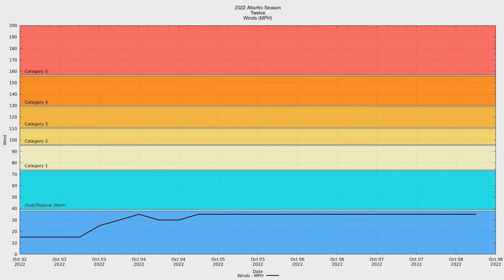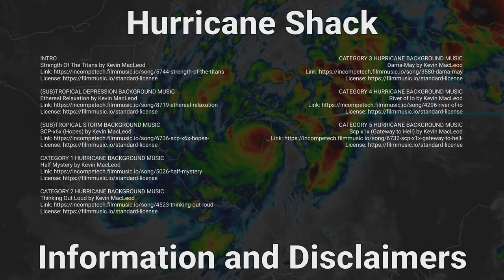2022 Atlantic #12 - Tropical Depression Twelve